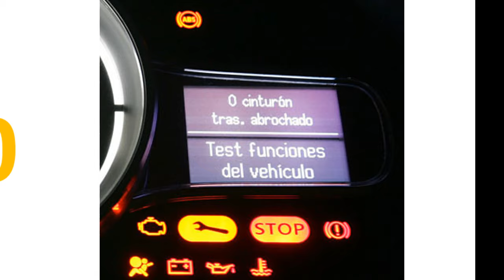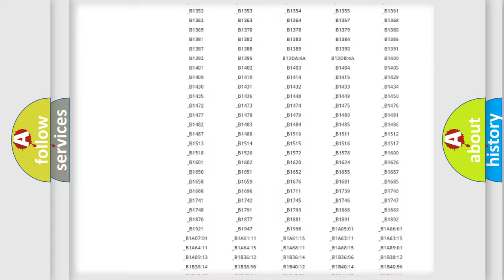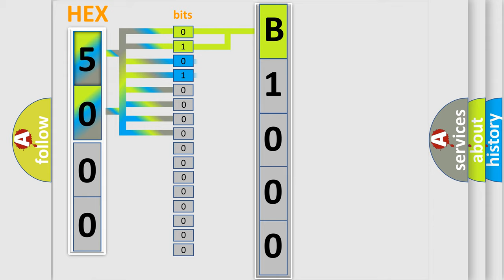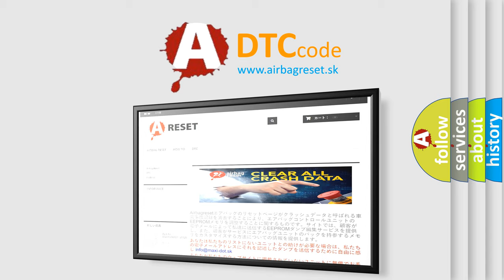DTC Mitsubishi B1000 Short Explanation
Contents:
0:21 Basic DTC analysis according to OBD2 protocol standard.
1:48 Insight into programming
2:58 A diagnostically understandable description of the Diagnostic Trouble Code
3:05 Basic error definition

Make:
Mitsubishi
Code:
B1000
Definition:
IAT sensor high voltage (low air temperature)
Cause: